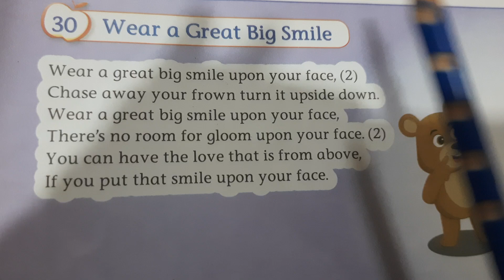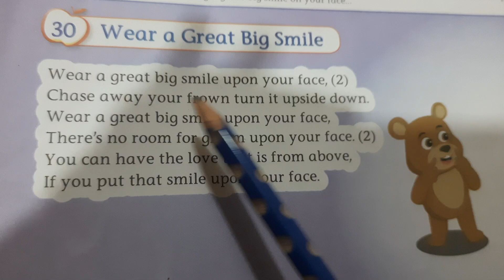Wear a great big smile | jr kg rhyme |pre-primary |Vikas apple book B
This video is about jr kg rhyme wear a great big smile